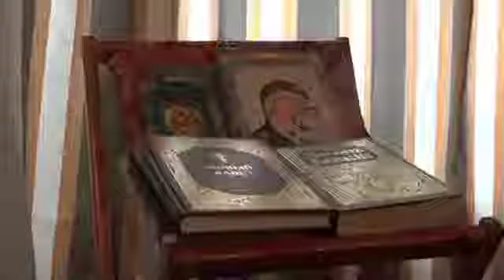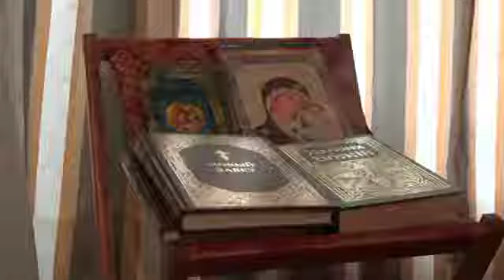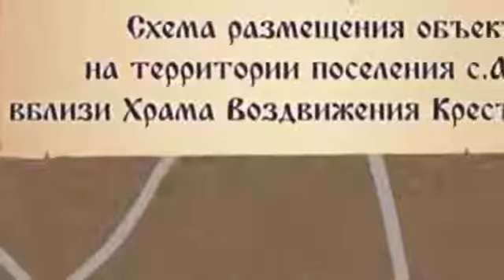АННИНО 5 января 2017 года